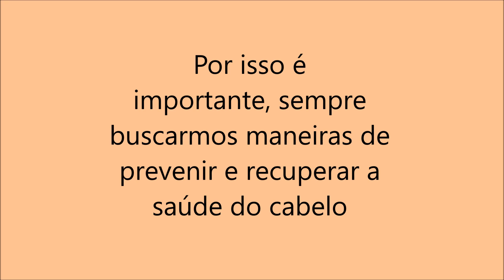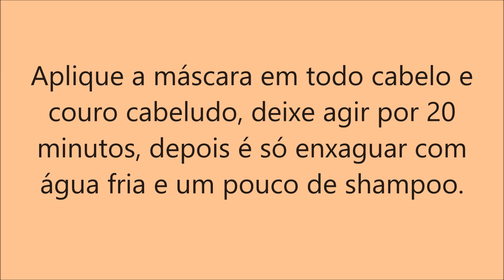😻Você não vai acreditar no resultado dessa máscara capilar !!!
Máscara capilar, feita com apenas 3 produtos !!!
Fácil de fazer, mas com um efeito maravilhoso.
Quer ter cabelos fortes e brilhantes ? Use essa receitinha constantemente, você vai se surpreender com o resultado .